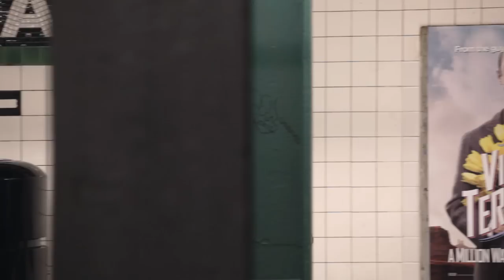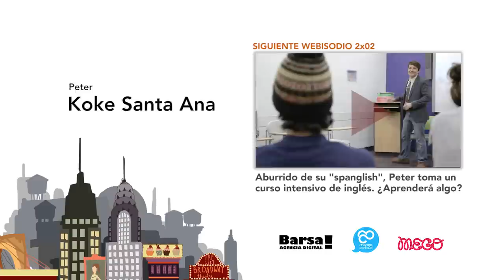Gringolandia 2x01 - Chancho en Misa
El cumpleaños de Bryan no es el mejor momento para hacer nuevos amigos.

Si te gustó ayúdanos compartiendo con tus amig@s!!!

Visiten nuestra tienda de poleras exclusivas de Gringolandia. Podrás elegir la talla, color y despacho gratis! Ejalé!